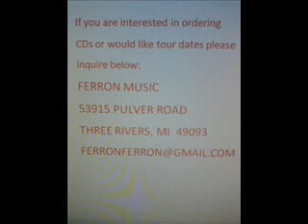Ferron - Impressionistic (Disc 1) - 05 Misty Mountain